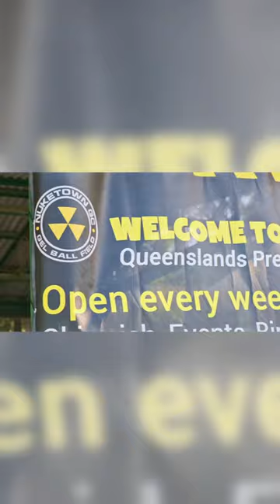Nuketown Gelsoft Field - Queensland Australia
So this is a field I go to the most, it has a great variety of playing fields, from CQB to wide open forest skirmishes. They are located on the Gold Coast, here is there website.